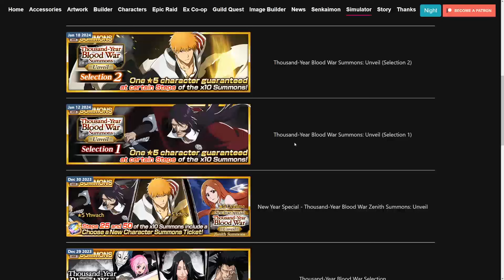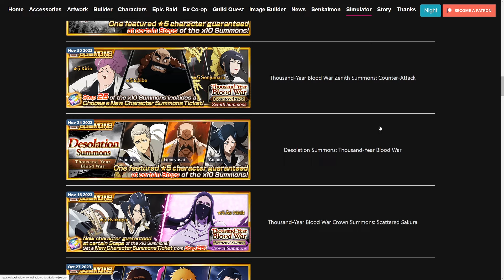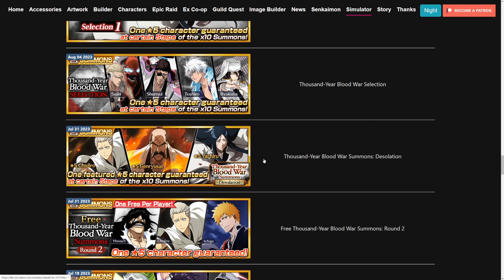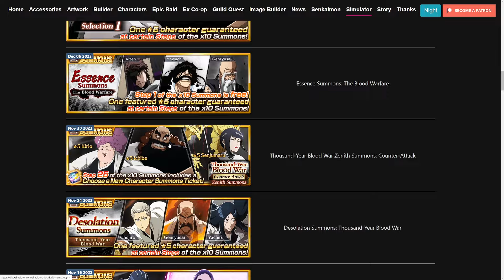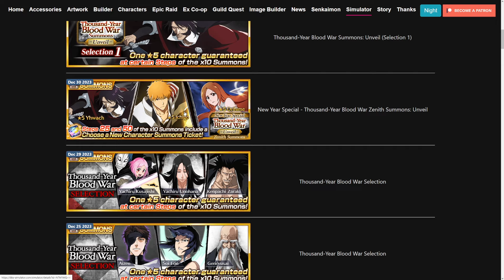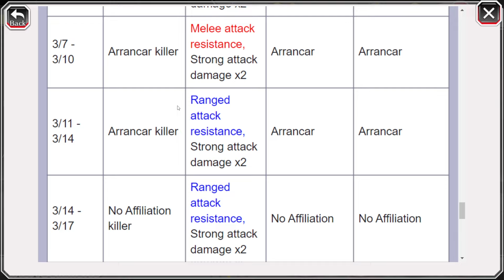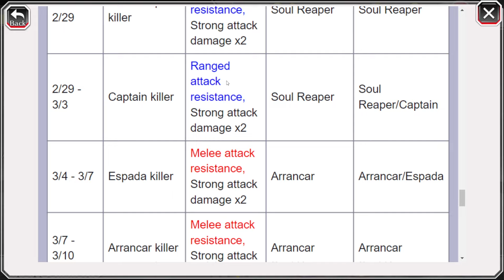FIRST BIG BANNER OF THE YEAR?! FEBRUARY 2024 END-OF-MONTH PREDICTION! Bleach: Brave Souls!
Video Title: FIRST BIG BANNER OF THE YEAR?! FEBRUARY 2024 END-OF-MONTH PREDICTION! Bleach: Brave Souls!